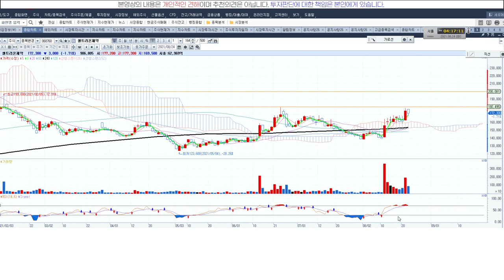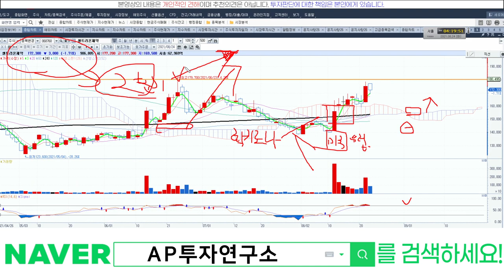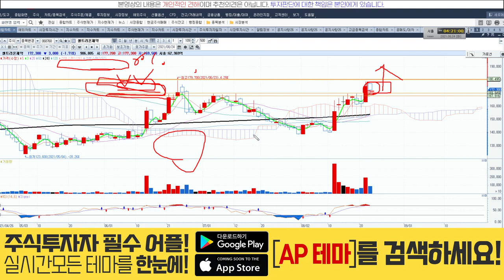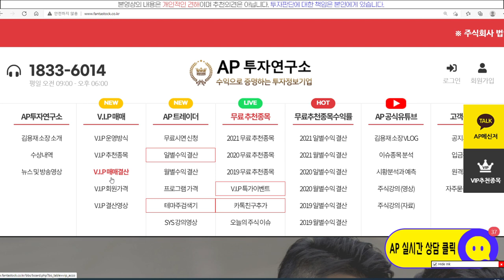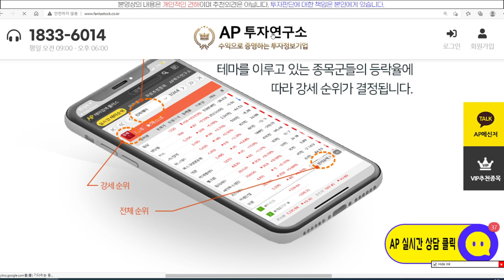셀트리온제약(068760) - 셀트리온은 꿋꿋하게 갈길 가면 됩니다!